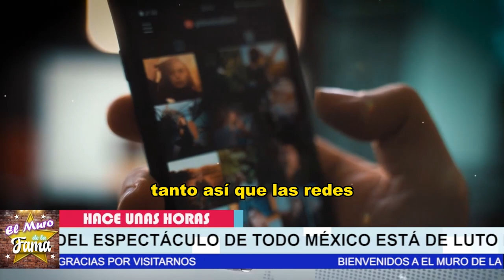🖤😭𝗖𝗼𝗻𝘀𝘂𝗺𝗶𝗱𝗼 𝗫 𝗹𝗮 𝗧𝗿𝗶𝘀𝘁𝗲𝘇𝗮 Alejandro Camacho Ya ni Come Desde Que Se Fue 𝗥𝗲𝗯𝗲𝗰𝗰𝗮 𝗝𝗼𝗻𝗲𝘀 🎚️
𝗣𝗿𝗲𝗼𝗰𝘂𝗽𝗮 𝗔𝗹𝗲𝗷𝗮𝗻𝗱𝗿𝗼 𝗖𝗮𝗺𝗮𝗰𝗵𝗼 𝗖𝗼𝗻𝘀𝘂𝗺𝗶𝗱𝗼 𝗫 𝗹𝗮 𝗧𝗿𝗶𝘀𝘁𝗲𝘇𝗮,𝗡𝗼 𝗣𝗿𝘂𝗲𝗯𝗮 𝗕𝗼𝗰𝗮𝗱𝗼 𝗗𝗲𝘀𝗱𝗲 𝗾 𝗠𝘂𝗿𝗶0 𝗥𝗲𝗯𝗲𝗰𝗰𝗮 𝗝𝗼𝗻𝗲𝘀,rebecca jones funeral,rebecca jones y su hijo,rebecca jones noticias actuales,ultimas noticias de alejandro camacho,alaejandro camacho noticias actuales,recientes de alejandro camacho,famosos de cerca mx,noticias de los famosos en mexico,noticias del entretenimiento,tv notas,ventaneando,farandula,espectaculos,hoy dia,chismes de los famosos en mexico,rebecca jones noticias

elmurodelafama

¡ BIENVENIDOS ‼️

Entertainment
Television program
noticias de espectaculos
espectaculos noticias
noticias de la farandula
tv mexicana
Televisa espectaculos
chismes
escandalo de los famosos 2021
farandula 2021
chisme de farandula
karol tamiko
programa hoy
suelta la sopa
polemica
Ventaneando